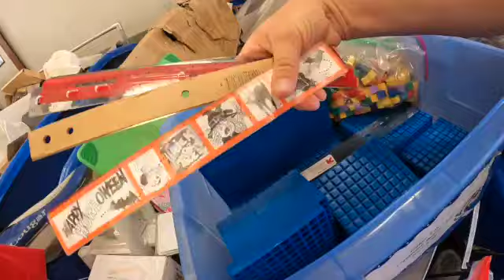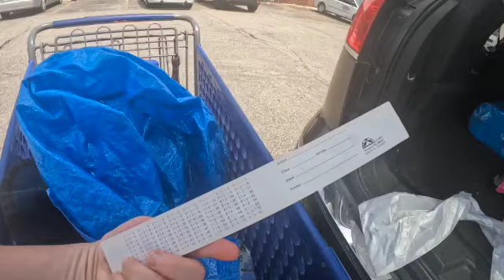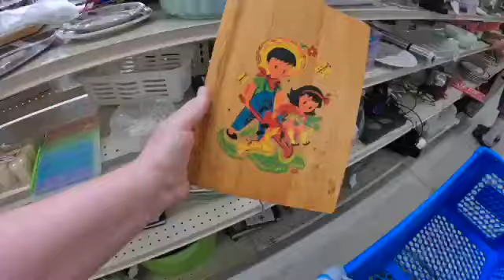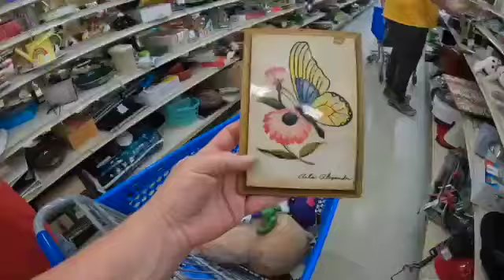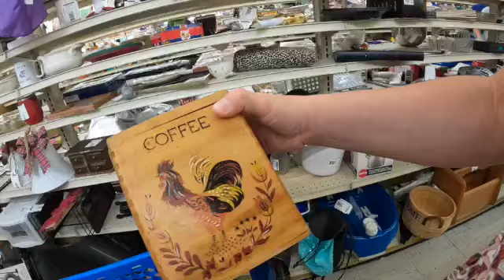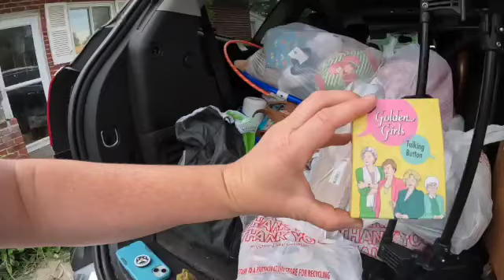Its a pig, Its a bird, nope its definitely a pig.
Welcome to Blue Diamond Prairie Videos
Mom of Kiddos, and love for nature, of course my chickens.
I buy, sell and save things that are old, I like to sometimes keep them, enjoy them and pass them on, this way I don't become a hoarder.
love my Land, Growing my food, and trying to live a healthy lifestyle in a lazy way.
I am a small time farmer at heart and have big heart for all animals.
Come Join me in adventures of Thrifting, picking, Traveling for vintage and storage unit, collectables items for reselling on Whatnot live strem on Thursday @6Pm and Saturdays @pm5 , we also sell on Ebay and Mercari.
Ebay link: https :// You now can also find us on Whatnot (Blue Diamond Prairie) on Thursday nights @6pm EST. Vintage, Toys, New, Old, if it’s cool we sell it.